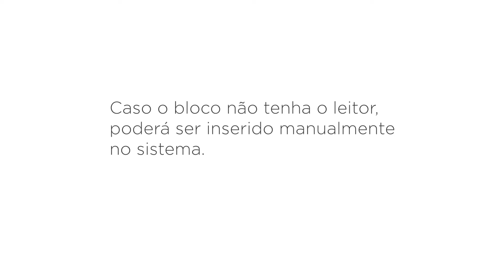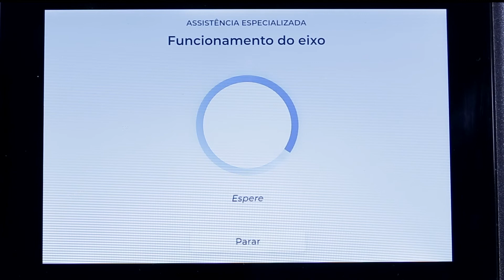PRIMEMILL | Inserção de Bloco no Sistema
Confira como funciona o fluxo de trabalho com o nossa PRIMEMILL.